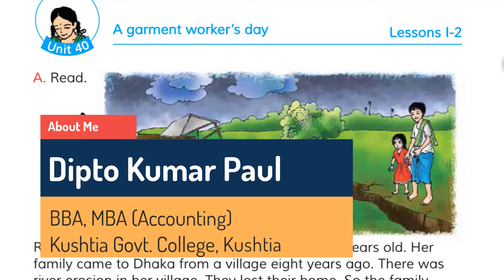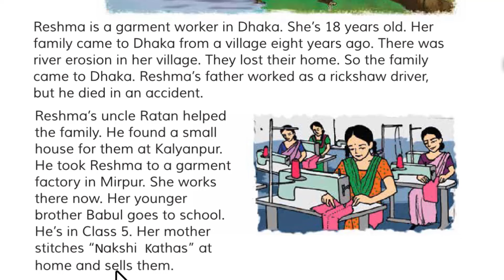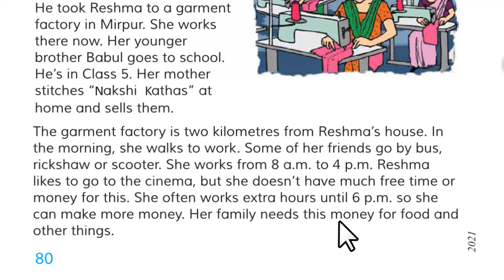Class 4 English | Unit 40 | Lessons 1-2 | A Garment Worker's Day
In this video, we learn - Unit 40: A Garment Worker's Day, Lessons: 1-2